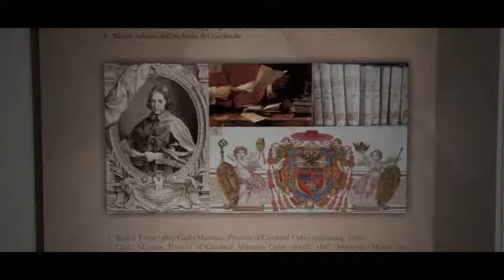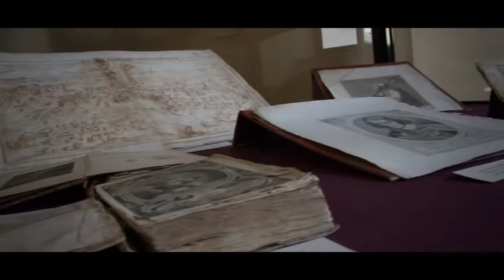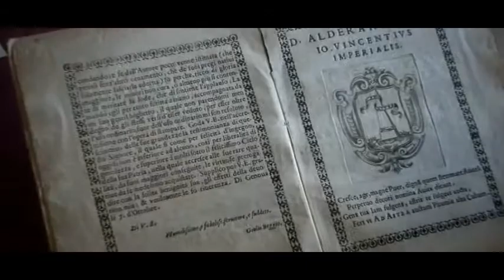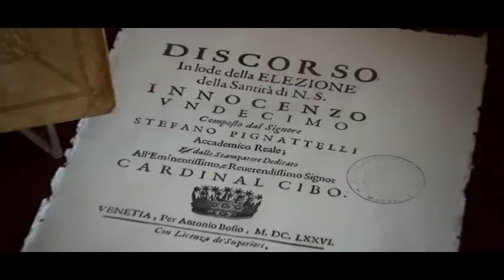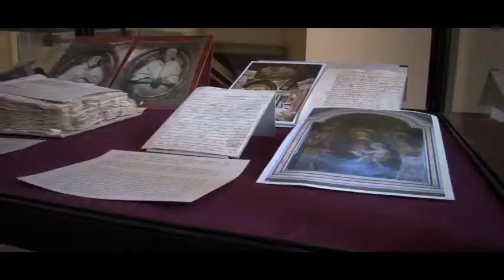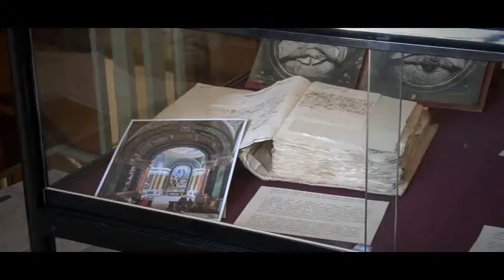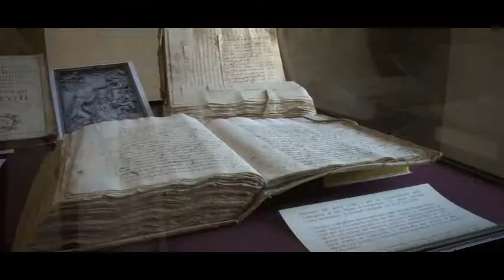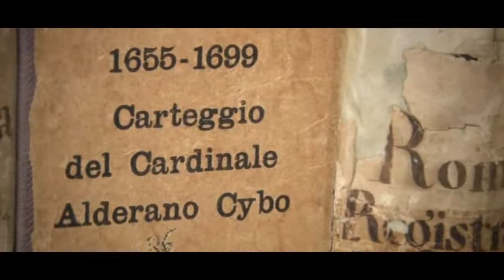Mostra Alderano Cybo web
Mostra organizzata presso l'Archivio di Stato di Massa per celebrare il quarto centenario della nascita di Alderano Cybo.
La Soprintendenza BAPSAE di Lucca e Massa Carrara celebra "Il Cardinale per Massa
Alderano Cybo (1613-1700) nel quarto centenario della nascita".
Co-ideatore della mostra Fabrizio Federici e la Dottoressa Raffo.